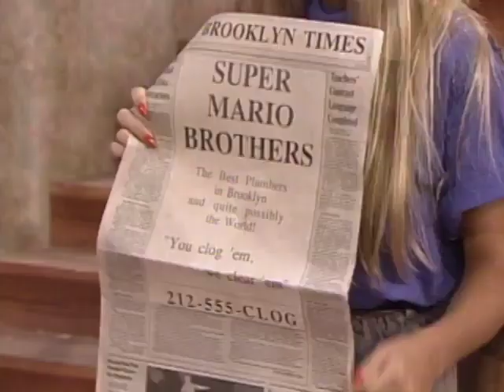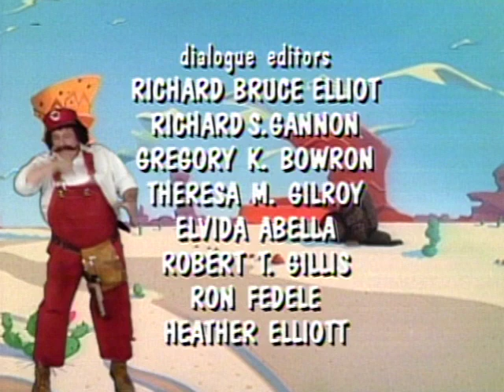The Bird! The Bird! | Super Mario Bros. | Cartoons for Kids | WildBrain - Cartoon Super Heroes